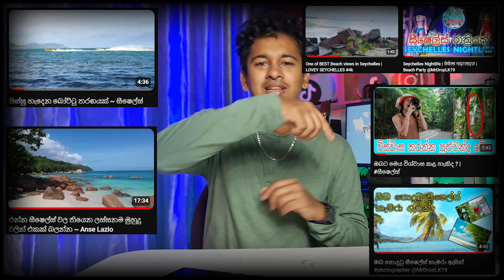දුර්ලබම ගමනක් | මම පැය 10 කින් දූපත් 5 කට ගියා (සීෂෙල්ස්)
ස්තුති. !!
I Travelled To 5 Islands In 10 Hours | මම පැය 10 කින් දූපත් 5 කට ගමන් කරා
සීෂෙල්ස් යනු ඉන්දියන් සාගරයේ මධ්‍ය-නිරිත දෙසට වන්නට, මැඩගස්කරය දූපතට සමීපව පිහිටා ඇති දූපත් සමූහයකින් සැදුණු රටකි. අප්‍රිකා මහාද්වීප කලාපයට අයත් මෙම රට 100,000කට අඩු ජනසංඛ්‍යාවක් සහිත වූවකි. පැරණි සාගරික ගිනි කඳු ශේෂ වීමෙන් සහ නොගැඹුරු මුහුදින් ඉහළට වැඩුණු කොරල් පර ශේෂයන්ගෙන් මෙම දූපත් සමූහය සැදී ඇත. අප්‍රිකාවෙන් විටින් විට පැමිණියවුන්ගෙන් මුලින්ම ජනාවාස වූ මෙම දූපත් පසුව මුහුදු මංකොල්ලකරුවන් සඳහා පාරාදීසයක්ව පැවතුනි. පසුව ප්‍රංශයේත්, බ්‍රිතාන්‍යයේත් යටත් විජිතයක්ව පැවති මෙම දූපත් 1976 වසරේදී ස්වෛරී රාජ්‍යයක් බවට පත් විය. මේ වන විට මෙම රාජ්‍යය සර්වජන ඡන්දයෙන්න් පත් වූ විධායක ජනාධිපතිවරයකු සහ පාර්ලිමේන්තුවකින් පාලනය වේ. මෙහි අගනවර හා විශාලතම නුවර වන්නේත් වික්ටෝරියා නුවරයි.